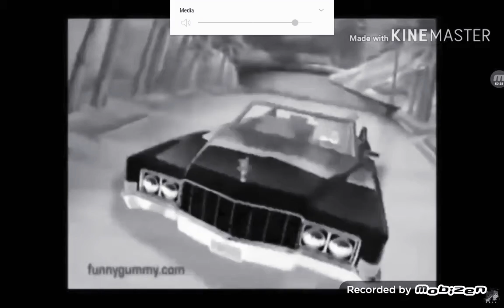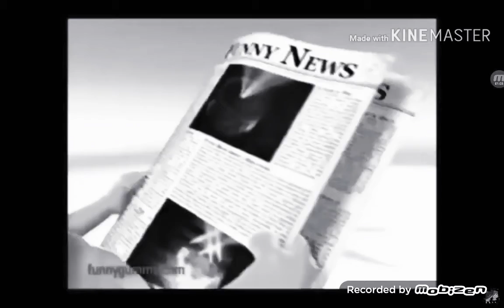February 2, 2021